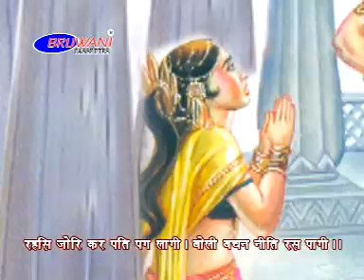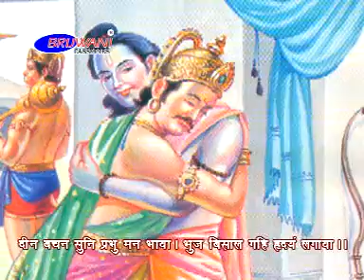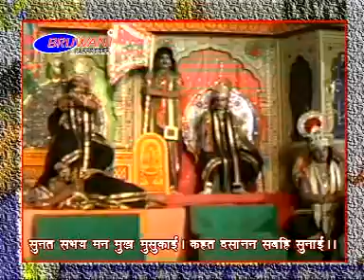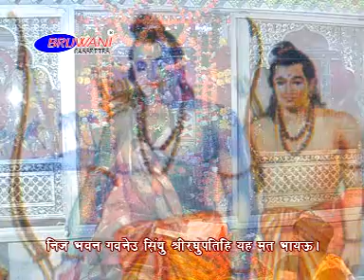सम्पूर्ण सुन्दर काण्ड । भाग -2 । Sampurn Sundar Kand | Part-2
एलबम  : सम्पूर्ण सुन्दर  काण्ड
स्वर : गौरव जैन , चेतना
संगीत  : किशोर
लेबल  : बृजवाणी कैसेट्स